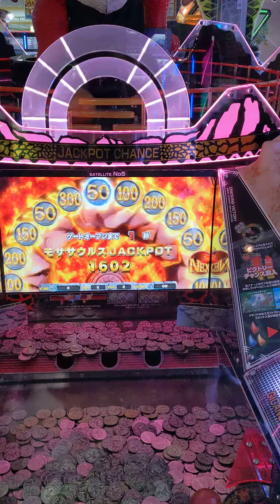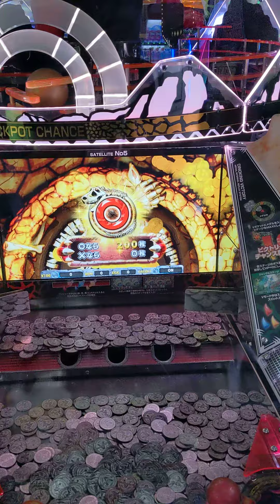メダルゲーム（恐竜）